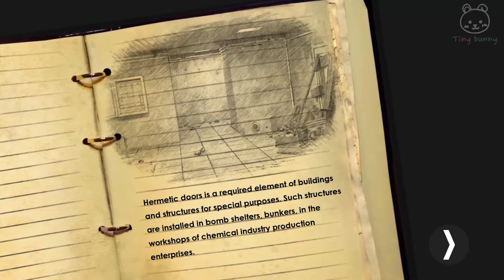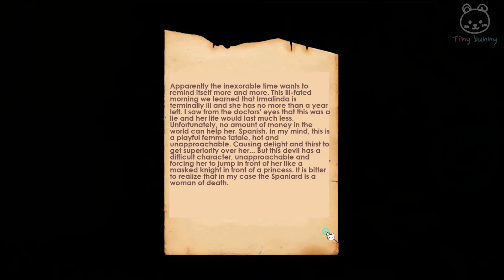Bunker 2 Escape Room Games Level 4 Walkthrough - 2 Ends (ERG)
The Bunker Escape 2 Walkthrough Level 4
The Bunker 2 Escape Android Gameplay (Escape Room Games: ERG)
00:00 Level 4
13:48 BadEnd
14:22 TrueEnd